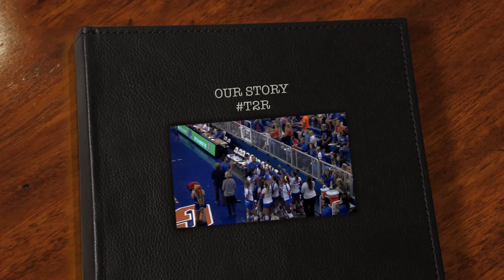2015 Florida Volleyball Highlights